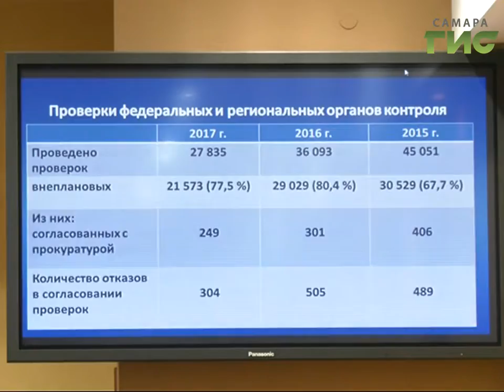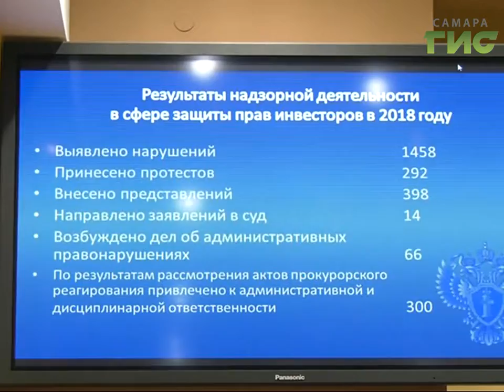На заседании коллегии региональной прокуратуры обсуждали меры поддержки и защиты инвесторов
Чтобы предприниматель был спокоен за свои вложения. Как  улучшить  инвестиционный климат в Самарской области обсуждали на заседании коллегии региональной прокуратуры под председательством Константина Букреева. Как надзорное ведомство может повлиять на привлекательность региона для бизнесменов расскажет Андрей Горгуленко.